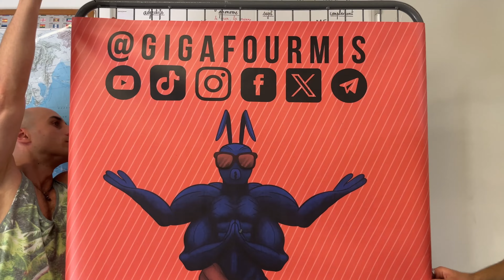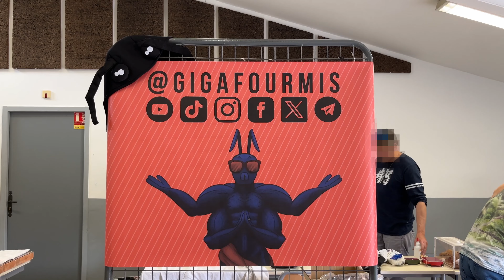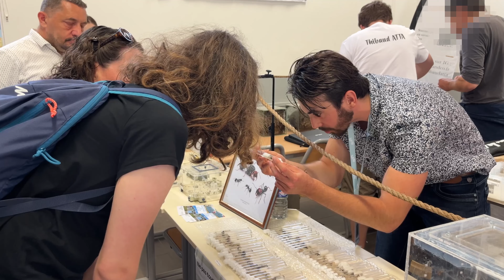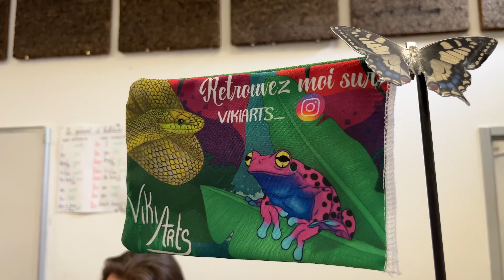Ma première rencontre abonnés ! (vlog GF 5)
Dans la vidéo d'aujourd'hui je vous montre ma première rencontre abonné sur la bourse aux reptiles Terre MFR à Marguerittes, à côté de Nîmes.
Lors de cette rencontre j'ai montré aux abonnés, dans la vraie vie, les colonies phares de ma chaîne et je leur ai aussi offert plein de cadeaux.
Bon visionnage et merci à tous ceux qui sont passé me voir !

Sommaire :
00:00 Introduction
00:38 Installation de notre stand
03:32 Présentation de notre stand
04:38 Ant&Co
05:20 Fourmis Shop
06:20 Organisation de la bourse
07:06 Rencontre abonnés
09:43 Les fourmis phares de la chaîne
10:06 Viki, la dessinatrice de mon logo
10:44 Les fourmis coupe-feuilles de Nicolas
16:02 Test de la morsure des Atta
17:14 On remballe
17:46 Les Messor barbarus
17:58 Fin de vidéo